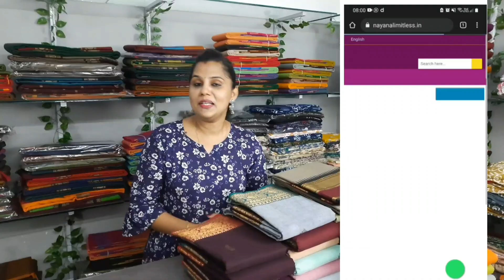Kanchi cotton Sarees Zari Borders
kindly watsapp to place orders in below number

Products Will be deliverd within 3-6 days from the day of payment.

About: Hi, For People Who Are New To This Channel,Nayana Limitless Design is a YouTube channel were you can find exclusive Sarees and Churidar Materials At best price in the market.

Our Shop is Situated In Anchal, Kerala.
You Can Purchase The Products Direct From The Shop As Well.

💃💃Happy Customers Across the World

⏰️Round The Clock Hrs Prompt Response and Assistance On Shopping and tracking of your Courier

🙌Real-time Shopping

✌️Enhanced Experience

🤝Personalized Attention

Product Photography is taken under the lighting conditions that reproduce the nearest possible saree colour. 5-10% of color variation is acceptable. Color may also Vary due to your device settings.

Return Policy

Domestic Orders

An order is eligible for return within 3 days from the date of delivery
Customer can initiate return request on the following circumstances

Item is damaged or defective - Refund
Incorrect item delivered - Refund
Colour Difference from description - Gift Card
I do not like this material - Gift Card

Customer has to raise a return request by sending an email with order details and return reason , Incase of damaged or incorrect item a photograph of the product and the packing cover which got delivered is mandatory.

Product parcel opening video is must.

Our team will analyse the return request and approve the same.Once the return is approved the item has been packed and shipped to Below address;

Nayana Limitless Design
Society Jn
Anchal Po
Kollam,Kerala
Pin 691306

The product must be returned in the original condition and unused.

Reverse pick up is available for damaged or defective items or incorrect items for the selected areas

The amount refunded to you would be only for the products not for the shipping Charges.

International Orders

We Unfortunately do not have an exchange policy for international customers

Nayana Limitless Design
Women Clothing Shop
Anchal,Kollam,Kerala-691306
Gst:32DBHPS3442B1Z0

NOTE:Use or commercial display or editing of the content of the videos are not allowed.

Breaking Copyright Music